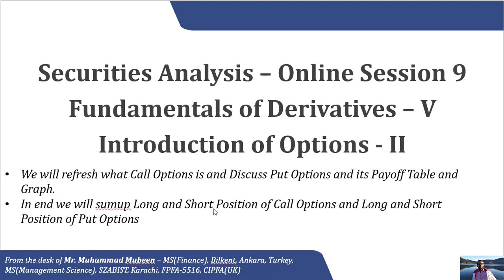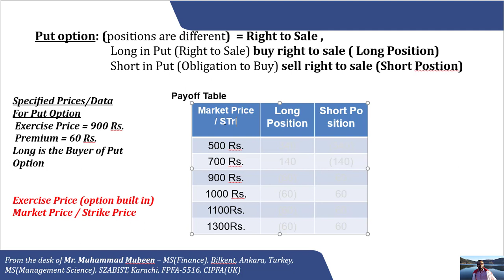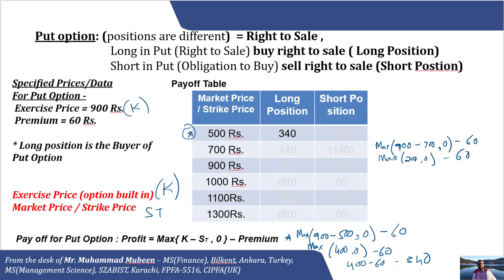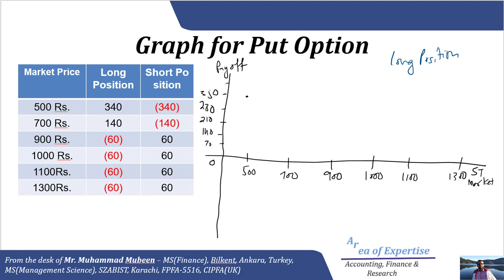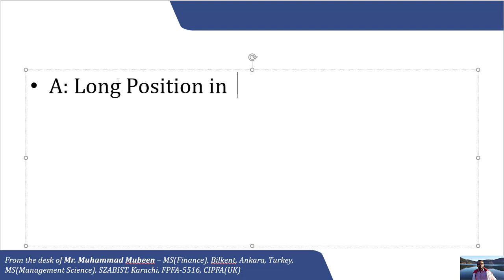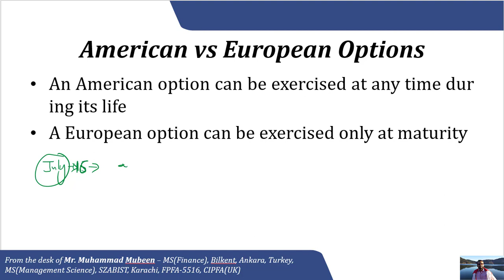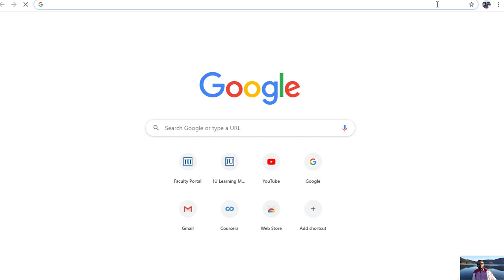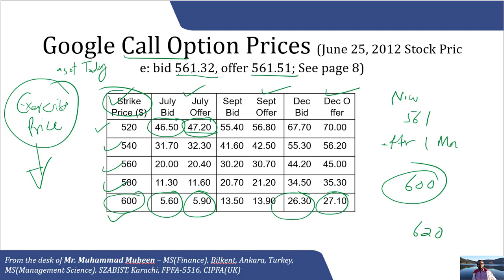Derivatives V - Option II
This Video is created for 9th Online Session of Securities Analysis of BS(Commerce) VII/M.Com III 's Finance Elective of BBSUL, Karachi.

Securities Analysis - BBSUL - Online Session 9

Here, I have revised basics of Call Options, & covered, Put Option, its Payoff Table and PayOff Graph in this Video, along with minor intro of European and American Options.